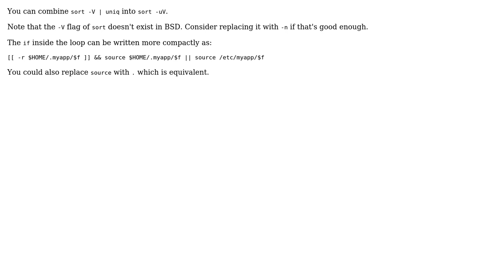Code Review: Sort and source configuration files from one of two directories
With thanks & praise to God, and with thanks to the many people who have made this project possible! You are responsible for your own actions.